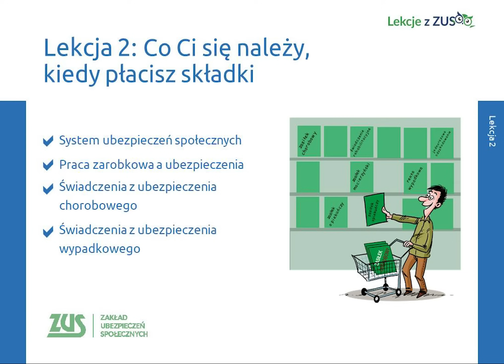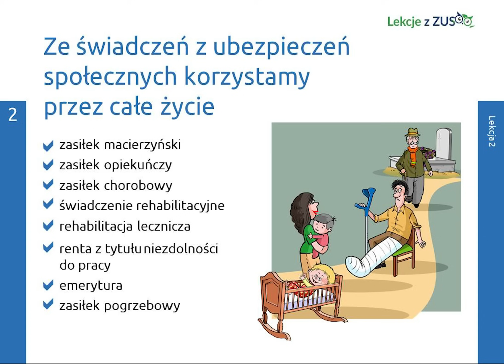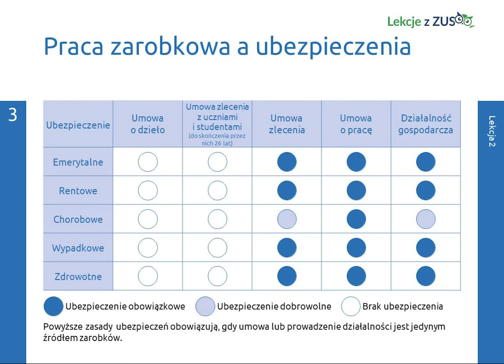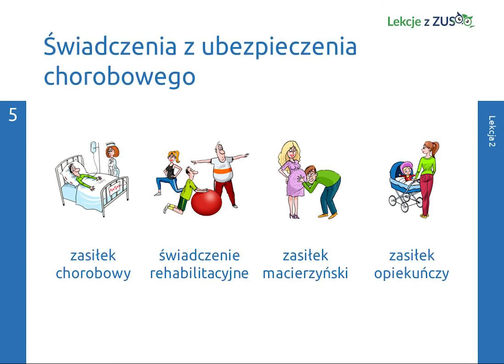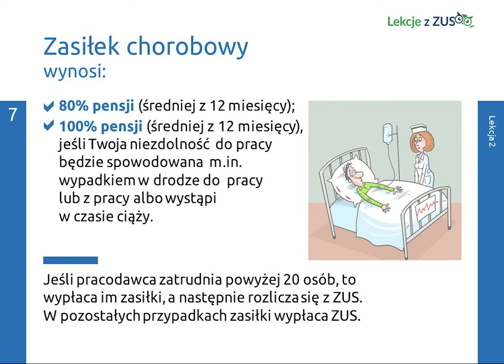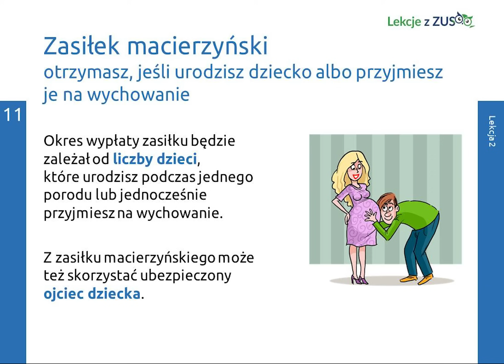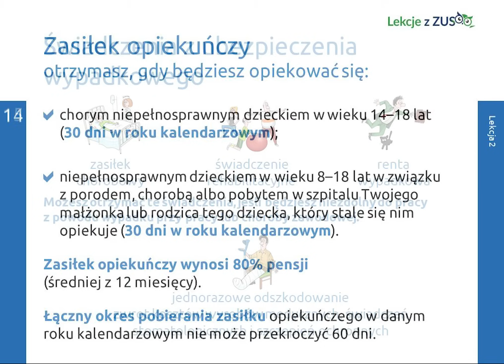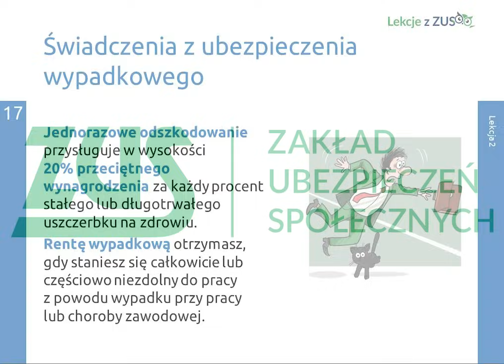Lekcja 2 [Lekcje z ZUS]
„Lekcje z ZUS”. Lekcja 2 "Co Ci się należy, kiedy płacisz składki".

Zagadnienia:
- rodzaje ubezpieczeń społecznych
- świadczenia z ubezpieczenia chorobowego i wypadkowego
- praca zarobkowa a ubezpieczenia

"Lekcje z ZUS", to projekt edukacyjny dla uczniów szkół ponadpodstawowych. „Lekcje…” kształtują świadomość młodzieży, uczą, aby być wzajemnie odpowiedzialnym wobec osób, które przynależą do innych pokoleń (zasady solidaryzmu społecznego), a ponadto dają praktyczną wiedzę przyszłym przedsiębiorcom.

Nasz projekt edukacyjny zawiera treści z podstawy programowej przedmiotu wiedza o społeczeństwie oraz podstawy programowej kształcenia w zawodach, m.in. technik rachunkowości, technik administracji, technik handlowiec, technik ekonomista, opiekun osoby starszej, opiekun w domu pomocy społecznej, opiekunka środowiskowa i asystent osoby niepełnosprawnej.